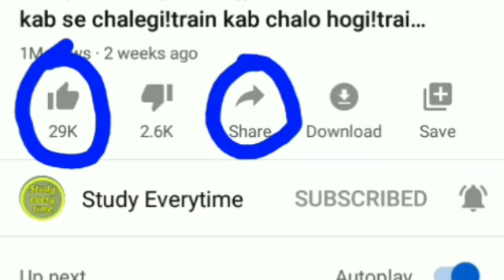train kab suru hogi,Indian railway,train kab se chalegi,irctc train ticket booking,train bus news,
indain railway,train kab se chalegi,irtc,indain railway booking,irtc railway ticket booking,

30 april 2020 आज की खबरें |देश के मुख्य समाचार |आज की ताजा खबरें|2020|mausam vibhag aaj weather

in favor of fairuse."
indain railway reservation
indian railway,
irctc availability,
irctc pnr,
irctc train timings,
indian railways booking!
irtc railway ticket booking!
Train kab se chalegi!
train kab chalu hogi!
irtc railway!
indain railway reservation!

Studyeverytime!News update,
Train kab chalo hoga,train start news 2020,newsupdate,weather forecast weather today weather today weather in india now pune climate temperature yesterday rain weather weather forecast india weather india satellite image today weather india satellite image today accuweather india weather monsoon satellite image today live weather india gujarat imd weather forecast weather today weather report 1. weather forecast 2. weather today 3. weather forecast india 4. weather report 5. rain weather 6. Andhra Pradesh Weather News,Arunachal Pradesh Weather News Assam Weather News,Bihar Weather News,Chhattisgarh Weather News,Gava Weather News,Gujarat Weather News Weather news of Haryana,Himachal Pradesh Weather News,Jammu and Kashmir weather news,
Karnataka Weather News,Kerala Weather News,Madhya Pradesh weather news,Maharashtra Weather News,Manipur weather news,Meghalaya weather news,Mizoram Weather News,
Punjab Weather News,Rajasthan weather news,Sikkim Weather News, Tamil Nadu weather news,Telangana Weather News!
 Tripura Weather News!Uttar Pradesh Weather News!
trending news,modi speech today!today breaking news!dls news,IRCTCTICKIT BOOKING,aaj ki taza khabar!sbi news!NRC,today news!petrol news!aaj ka mausam!live news!gold news!Rajasthan Election News 2020!nonstop news!aaj ka news,subah ki news,news headlines!pakistan news!imran khan news!fatafat khabare!amit shah,govnews,news 24!rahul gandhi news!mukhya samachar,abp news,zee news,aaj tak news!today news india tv!dls bhai!latest news!hindi news!
channel where you can watch and read all the breaking news headlines such as national, international,sports!special  education Literature,government and public sector related latest news updates.Just type news update on YouTube to watch news on mobile. स्वागत है आप सभी का हमारे चैनल studyeverytime में, यहाँ पर आपको काम की खबरें,trending news.modi yojna!latest news.facts.bollywood news.Personal Problem such as Breaking News Videos or any other issue/talk also contact us here : Note :- The Constitution of India provides the right of freedom, given in articles 19, 20, 21 and 22,with the view of guaranteeing individual rights that were considered vital by the framers of the constitution. In many videos, photos and video clips are taken in standard/Symbolical (For Example Only) form, for you to explain the news more clearly, if this is suitable for you then watch our video,